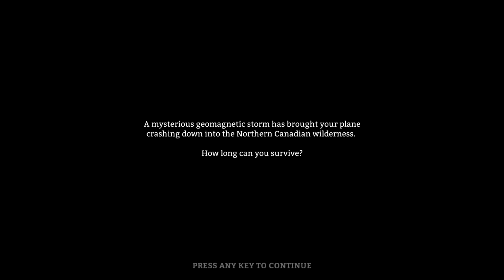I Am Mrs Bear Grylls - The Long Dark Gameplay w/leeroy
I AM BEAR GRYLLS! Today we take on The Long Dark, a survival simulator in the Canadian forest! It's December, so why not a little game about death by cold! Enjoy!

The game takes place in the frigid Canadian wilderness where the player character is a crash landed pilot struggling to survive after a global disaster. The gameplay is stated by the developers to be a "survival simulation that accounts for body temperature, caloric intake, hunger/thirst, fatigue, wind-chill, wildlife, and a host of other environmental factors."[3] There are two game modes available to the player, Story mode and Sandbox mode. Story mode will be episodic and is planned to be released late 2014.

For the game's alpha release, the Sandbox mode was made available for play. Sandbox mode allows the player to start off at a random spawn within the first released map called "Mystery Lake". The objective is for the player to survive as long as possible by scavenging and utilizing whatever resources they may find within the world. This includes commodities such as food, water, firewood, medicine, and tools such as weapons, axes, knives and a host of other items. Wildlife is also present, such as deer and wolves, the former which can be hunted for food, and the latter of which is a constant threat to the player as they venture outside. All items and wildlife are randomly spawned for every new game, so no two games will be alike for the player. Tools and items degrade over time, forcing the player to make careful decisions in regards to their condition and their eventual need for repair. Fire, being a primary component, is necessary for warmth and cooking. The player has to forage for wood and fuel on a regular basis to stay alive. The player can also get sick from food poisoning and disease. The game simulates temperature and windchill, both of which are random during every playthrough, encouraging the player to carefully monitor the weather at all times to prevent death from exposure. The save game system enforces careful decision making by the player as they are only allowed to save when they enter a building or go to sleep in the game. When the player dies, this results in permadeath and the original save file is automatically deleted forcing the player to start a new game.